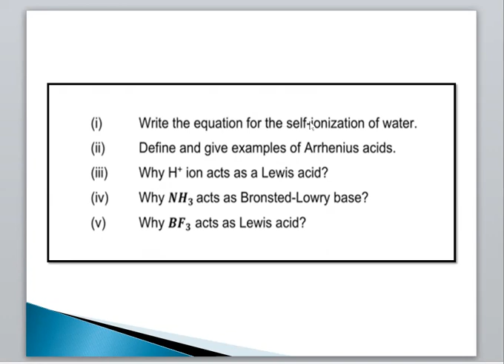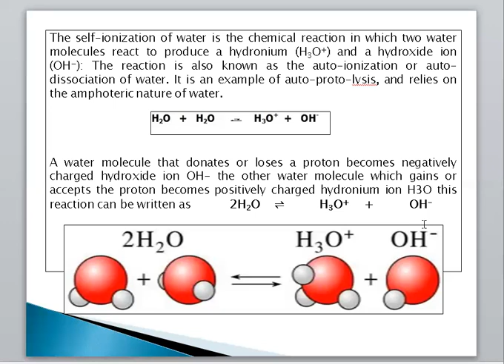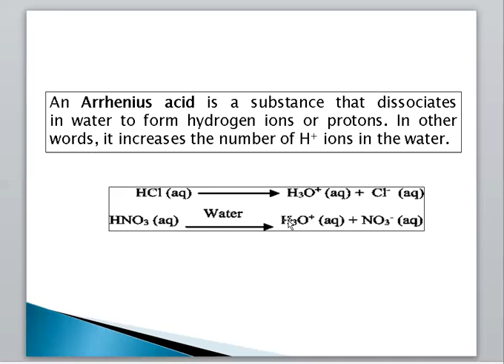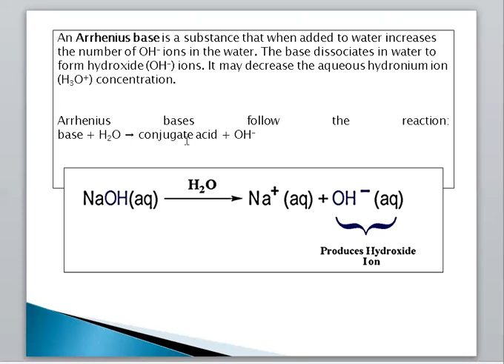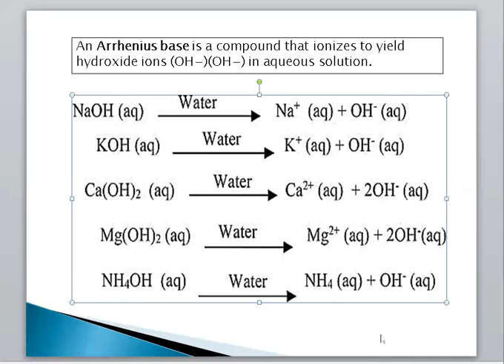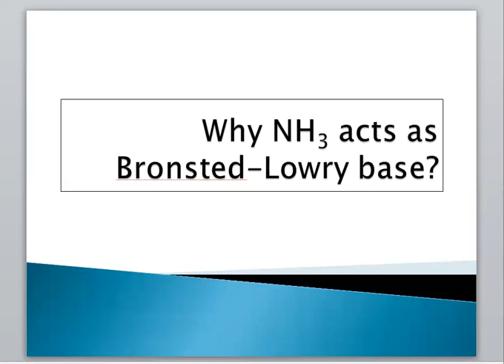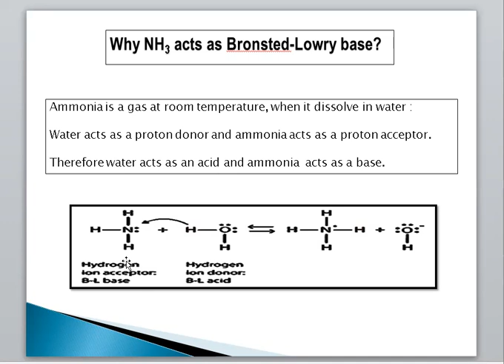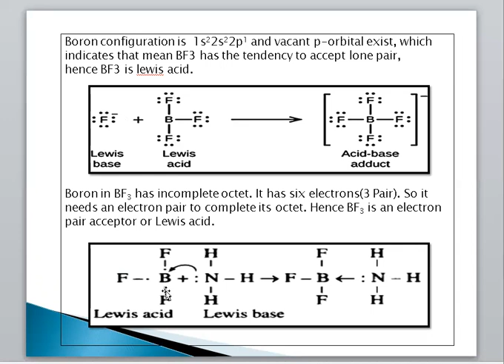Acids Bases and Salts(ReviewQuestion#2)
chemistry ch 2 acids bases and salts class 10
solutions acids and bases chemistry
acids and bases chemistry review